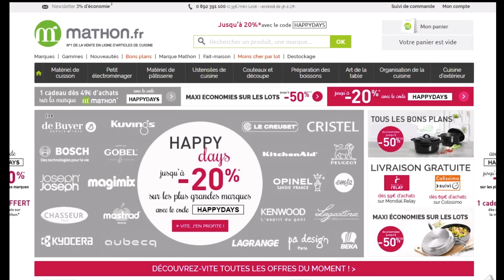Code promo Mathon vérifié en vidéo